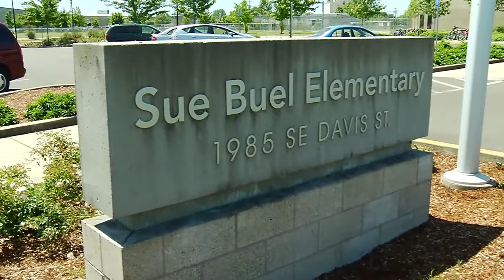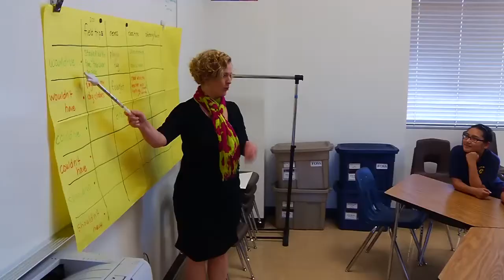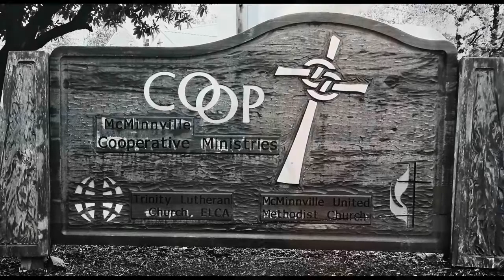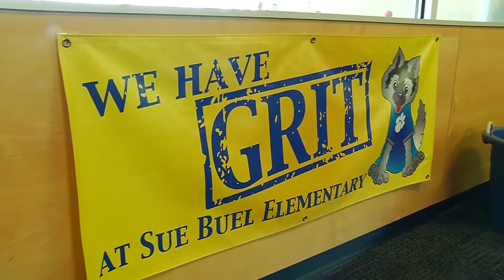OESPA Elementary Principal of the Year Stephanie Legard